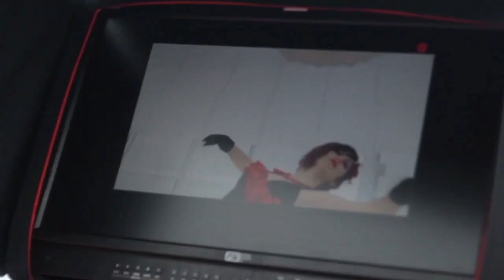Elena Kaments make up video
Визаж для клипа ЛП - 126
Визажист Елена Каменц